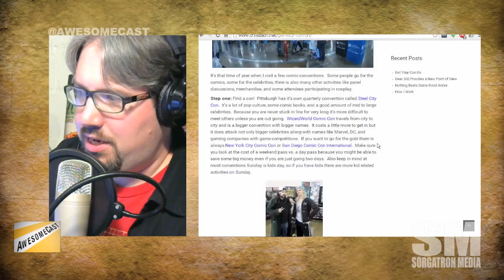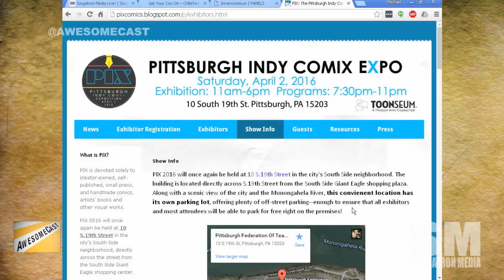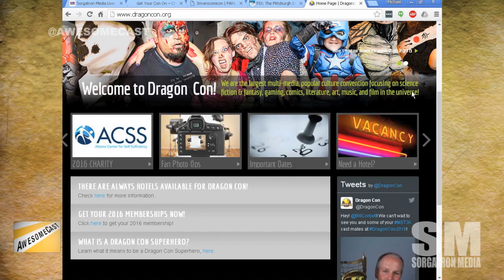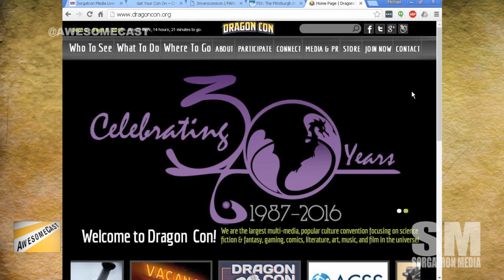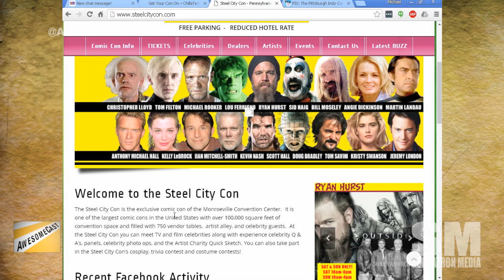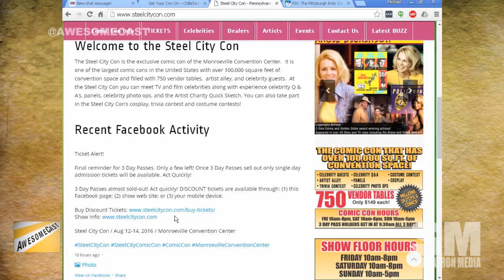AwesomeCast: Comic Cons Special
In this SPECIAL EDITON we gather a small panel to talk about the state of Comic Cons, Wizard World's Impact, and more!  Will Rutherford (PanelRiot.com) and John DeGore (@diggy) discuss!